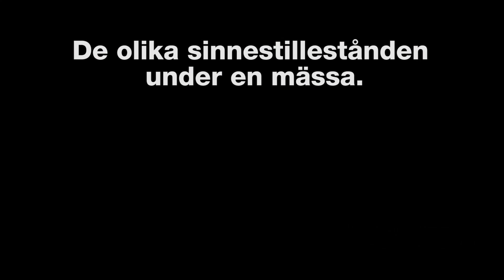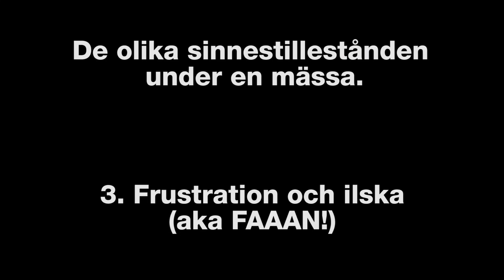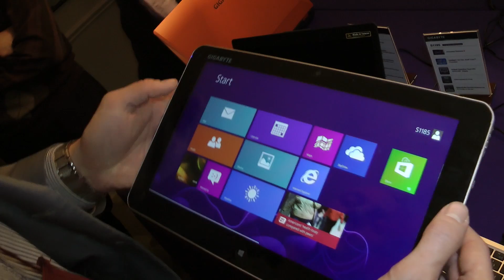CES2013 Bloopers - De där gångerna det inte riktigt gick som vi ville..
Consumer Electronics Show bjöd precis som vanligt på ett riktigt smörgåsbord av nya prylar och häftig teknik. NordicHardware var på plats under mässan i Las Vegas och levererade ett femtiotal videoreportage. Men vi kan erkänna att det inte var alltid rapporteringen gick helt smärtfritt,